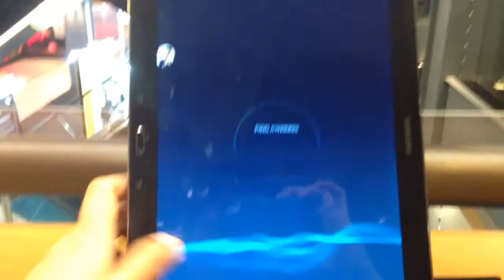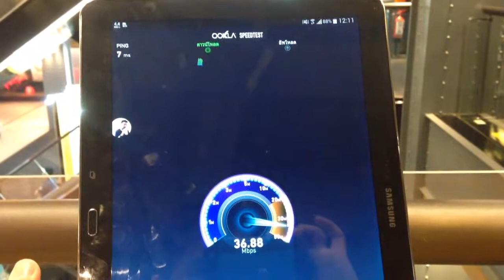ทดสอบ Ais wifi